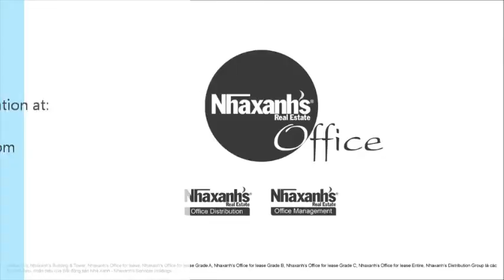Cần thuê văn phòng tại đường Trần Doãn Khanh, Quận 1, Tp.Hồ Chí Minh